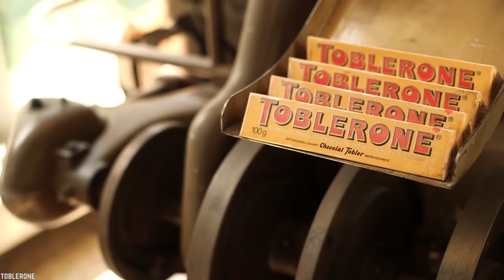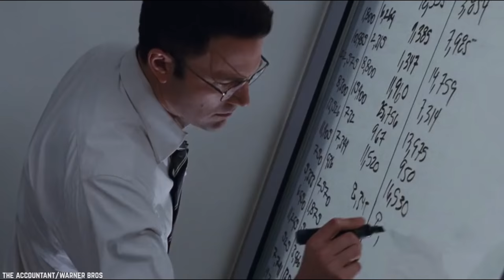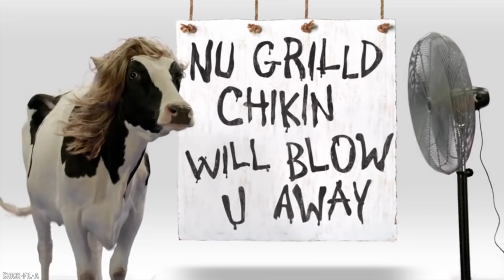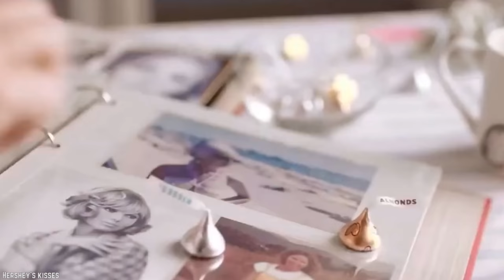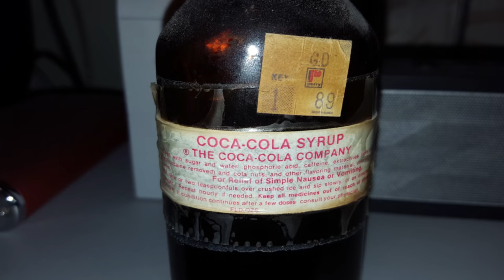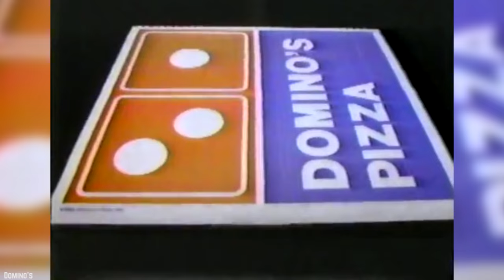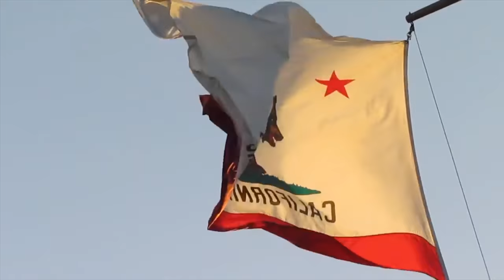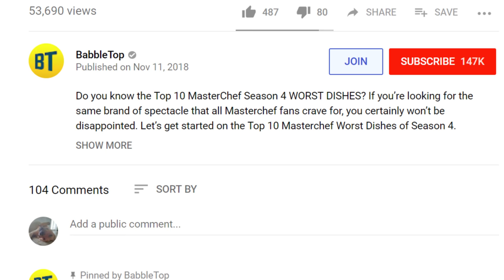Top 10 SECRET Messages In Famous FOOD LOGOS!!!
Do you know all top 10 Secret Messages In Famous Food Logos? One thing that you notice is that there are some brand logos that are instantly recognizable. McDonald’s, KFC, Wendy’s – we can all think about these brands and it is almost guaranteed that the logo will automatically pop into your head. However, one thing that you might not know is that there are some brands with logos that actually contain hidden messages and meanings. These are very clever marketing ploys that most of us may not have noticed before.

A picture says a thousand words and food logo designers know it. This is why they hid secret messages in a picture that seems to be really simple at first sight. A lot of the time, it is just another way to represent their food products, but there can also be an interesting story behind them. Companies spend one million dollars on a new logo, and others find out that there is something hidden in the picture even if it was not their intention. And you will get the chance to see all of them because today, we are showing you a list of Top 10 Food Logos That Have Hidden Meanings.

Comment Logos FoodLogos Food if you learned something new today about these very cool food-related logo stories.

Timestamps:
0:39 Toblerone
2:14 Tostitos
3:48 Chick-Fil-A
5:24 Baskin Robbins
6:53 Hershey’s Kisses
8:21 Coca-Cola
9:58 Domino’s
11:21 Wendy’s
12:44 Jack In the Box
13:49 Pepsi

Summary:
- If you take a look at the Toblerone logo it is likely that you will only see a Swiss mountaintop. If you look closely, however, you will see that there is actually a bear within the mountain.
- If you take a look at the two T’s in Tostitos, you will see that there are two people enjoying tortilla chips and a dip!
-  Chick-Fil-A in the logo that you might not have previously noticed, and that is that the C in the name is actually shaped into a chicken!
- If you look closely at the Baskin Robbins logo, you will see that the pink parts of the B and the R form the number 31, in keeping with the traditional motto.
- If you look closely at the logo, you will see an extra Hershey’s Kiss in between the letter K and I.
- In the negative space between the O and the L, you will see the flag of Denmark. Coca-Cola themselves have declared that this is purely coincidental.
- The logo now consists of a single domino with three dots that represent the first three locations.
- If you look closely at Wendy’s collar, you will see that it spells out the word ‘Mom’.
- The old Jack in the Box logo was part of a conspiracy theory. The O and the X formed the shape of a Christian fish.
- The old Pepsi logo actually had a lot of hidden meanings and messages. It was designed to draw inspiration from all sorts of things from The Theory of Relativity to Feng Shui.